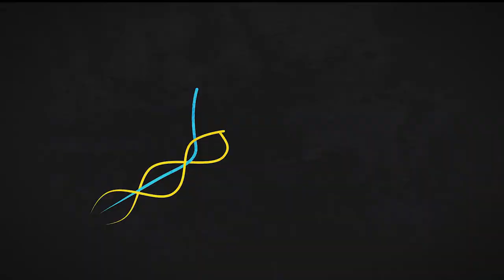ТОР-10 розіграшів матчу ВК «Житичі-Полісся» - «Епіцентр-Подоляни».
Лідер минулого сезону Суперліги - команда «Епіцентр-Подоляни» довела свою перевагу на майданчику, хоч перемога у 3:0 над ВК «Житичі-Полісся» далася не зовсім легко.
І все ж, підопічні Маріуша Сордила поклали перший залік цьогорічного Чемпіонату у свою скарбничку, а вся гра залишила по собі видовищні розіграші, які й пропонуємо ще раз переглянути.